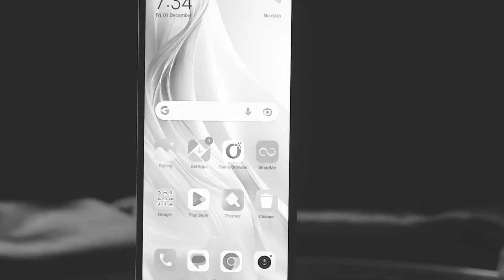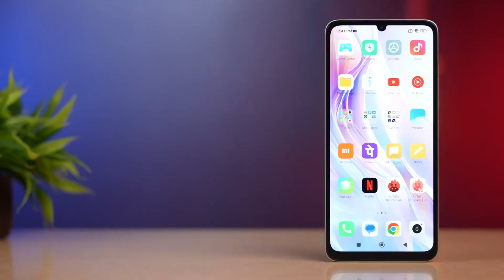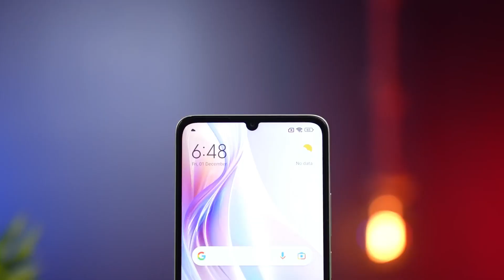Redmi 13C 5g Review After 10 Days- redmi 13c 5g unboxing | redmi 13c 5g gaming, camera test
Hey, Guys, This is the full detailed review of the Redmi 13C 5g, it comes with  mediatek dimensity 6100+ Chip and 90Hz LCD Display, but is it worth buying?

VIDEO HIGHLIGHTS :
Redmi 13C 5g vHonest Review after 15 days of usage,
Redmi 13C 5g Long term full review,
Redmi 13C 5g Full REVIEW,
Redmi 13C 5g Build Quality and Design,
Redmi 13C 5g Display,
Redmi 13C 5g Performance,
Redmi 13C 5g Camera test,
Redmi 13C 5g Updates,S
Redmi 13C 5g software issues,
Redmi 13C 5g Sound Quality,
Redmi 13C 5g Fingerprint Scanner,
Redmi 13C 5g Network, Call Quality, dual 5G 4G VoLte
Redmi 13C 5g Pros and Cons,
Redmi 13C 5g Final Verdict,
Redmi 13C 5g Detailed Review
Redmi 13C 5g Gaming test
Redmi 13C 5g pubg test